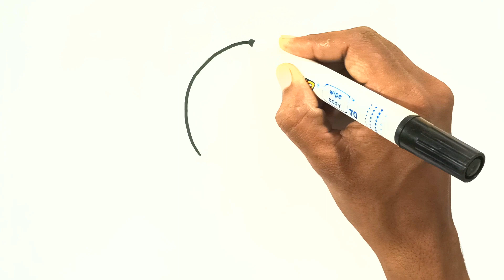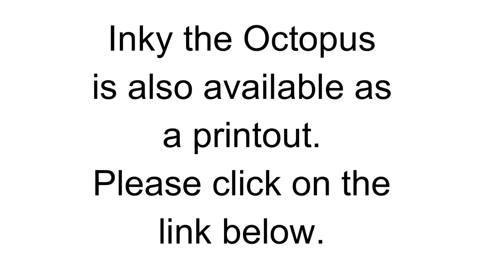Learn to draw Inky the Octopus | Tashi Non-Stop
You're taken on a journey through time and imagination in the form of extremely engaging educational videos. We aim to make conventional kids learning more relevant where the moral of each video is conveyed in an entertaining way.

The most effective approach to learning is to have fun with it. Creative thinking and social and emotional intelligence are developed in toddlers through a wide spectrum of educational videos created by Tashi Non-Stop. Tashi Non-Stop educational videos are the best approach to ensure that your child receives a well-rounded education outside of school. Preschoolers will love these fun and educational nursery rhyme videos from the experts in early childhood education.

🎉 Tashi loves to bring home educational content for kids to YouTube. With Tashi everyone can learn self management and make every day tasks or chores super fun! Improve your Childs self development, have some laughs and enjoy our special videos on children's education!